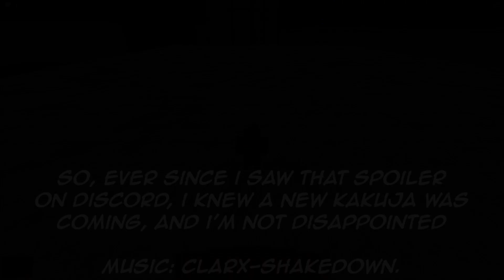Ro Ghoul | Lycan Kagune & Kakuja Showcase